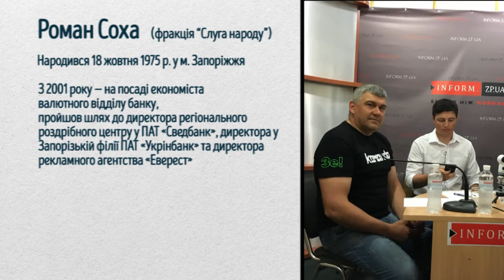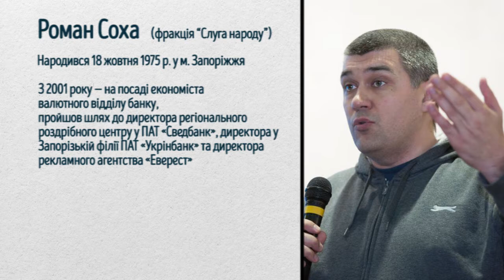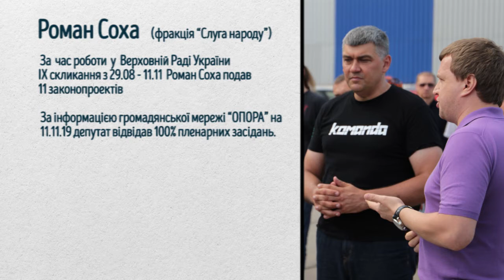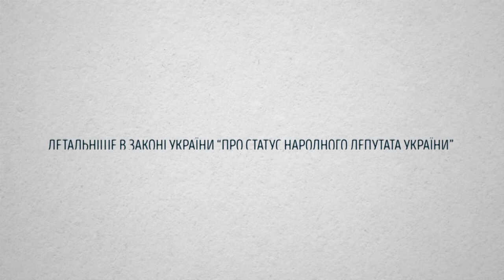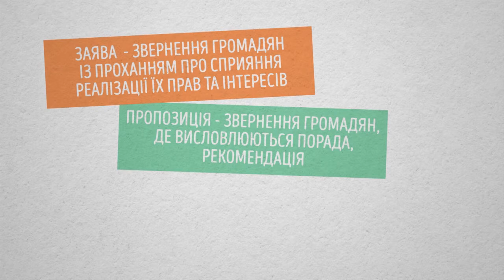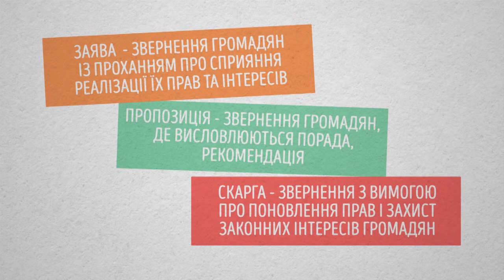Виборчий округ - Роман Соха (22.11.2019)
Про рівень пенсій, "Формулу Штайнмаєра",використання соціальних мереж країни-агресора в Україні, легалізацію самогоноваріння та виділення коштів на будівництво нових мостів, - дивіться у новому випуску "Виборчого округу" 22 листопада о 20:00 із народним депутатом від ОВО 75 Роман Соха.